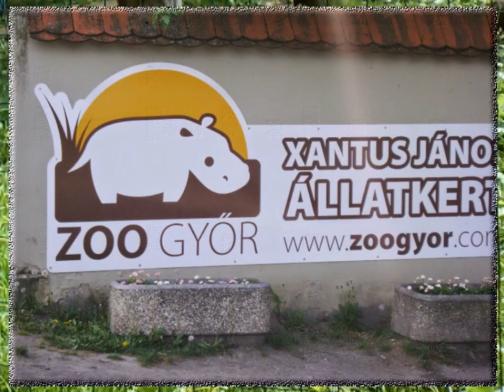A Xantus János Állatkertben, Győrben